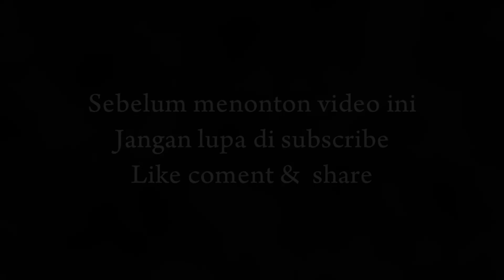Cincin Permata Biru - OM.MERCY - cover Ana Geboy - ciwaru